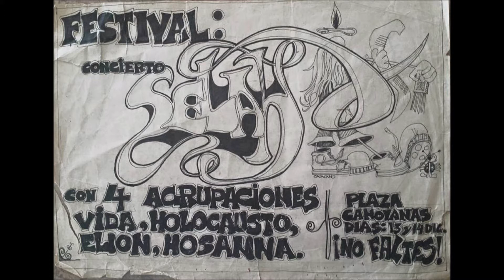Papo Gely y Vida: ¿Que Puedes Hacer?